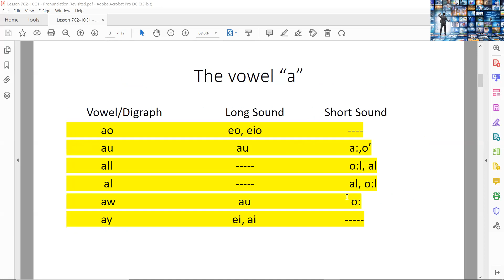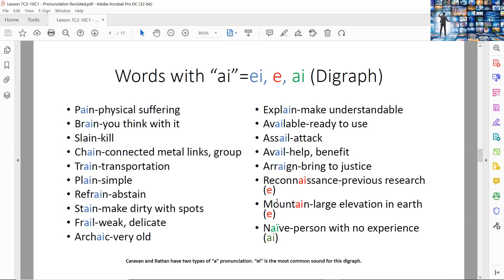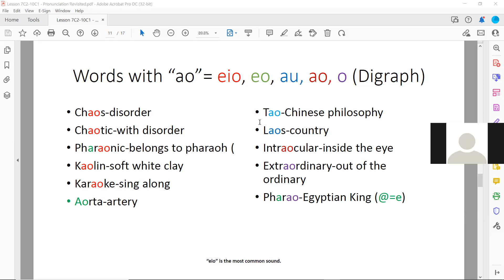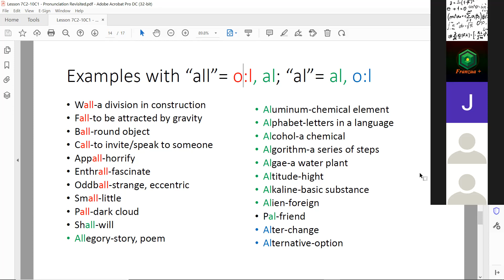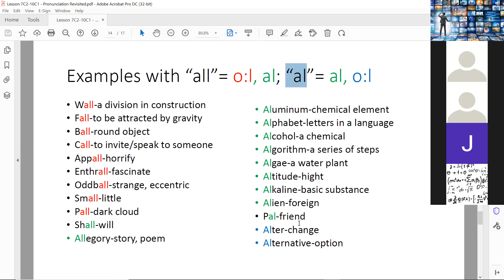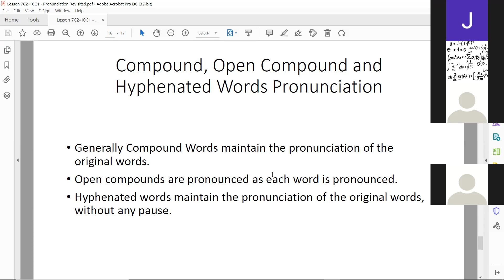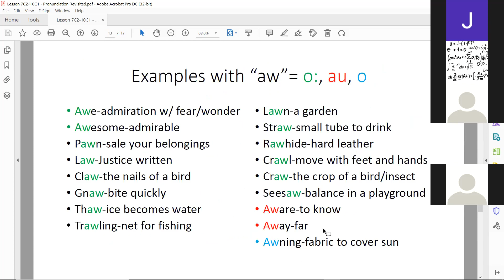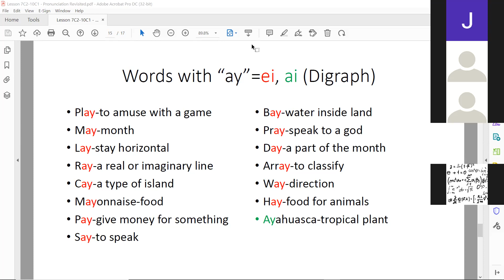Pronunciation Revisited Class 1 Saturday January 29 at 12:00 PM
This was our session, lots of practicing. Thank you everybody for your  collaboration and participation. It was a healthy and sharp session!!!